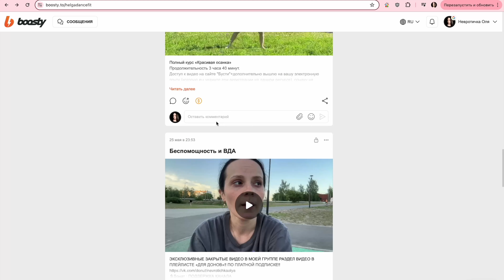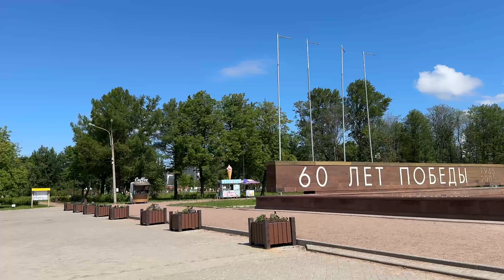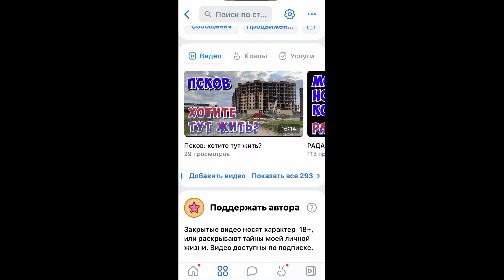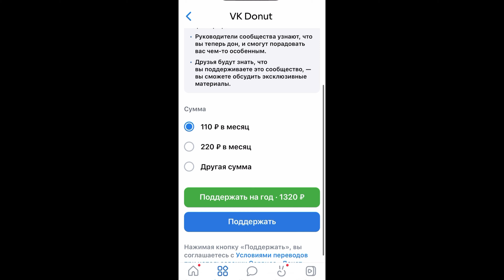Опять пожар. Приехала в Питер к заливу